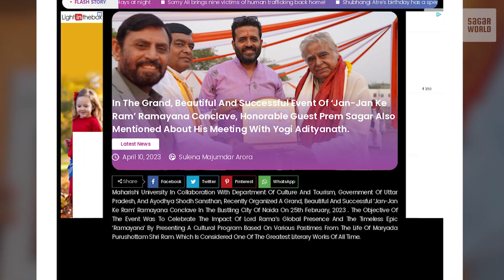Kan Kan Me Ram | 'Pitra Rin' aur 'Rin ki Paribhasha' | Prem Sagar | Ramayan Conclave | Noida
'कण कण में राम' इस वाक्य का श्री प्रेम सागर जी ने रूपांतरण किया और पित्र ऋण और ऋण की परिभाषा श्रोताओ को सुनाई.
महर्षि महेश योगी यूनिवर्सिटी द्वारा आयोजित रामायण कॉन्क्लेव में विशेष अतिथि के रूप में हमारे माननीय प्रेम सागर जी ने बड़े विशेष शब्दों में कई सरे सिद्धांतो का अर्थ व्यक्त किया.
एक वह वक़्त था जब दिव्या महर्षि महेश योगी जी के शब्द थे "हर घर में लहराएगा, रामायण लहराएगा, रामानंद सागर लहराएगा,
और अब वर्तमान में जब वे सारे शब्द साकार हो चुके है, पूजनीय श्री रामानंद सागर जी ने हक़ीक़त में राम को जन जन में पोहोचया  , कण कण में पहोचाया |